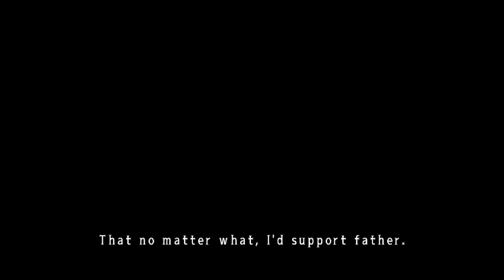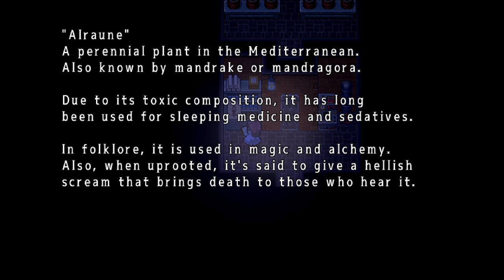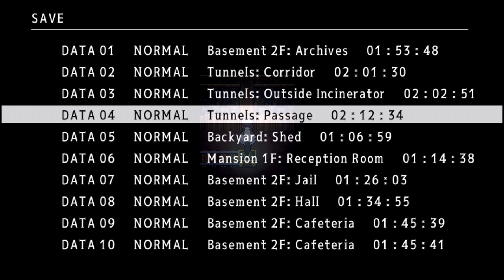Mad Father REMAKE - These Nice Living Dolls Want To AXE A Question [ 2 ]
Mad Father REMAKE continues as we enter the labs of our great Father, discovering all the lovingly done work he's accomplished.

"We seem to be getting farther and farther from father."